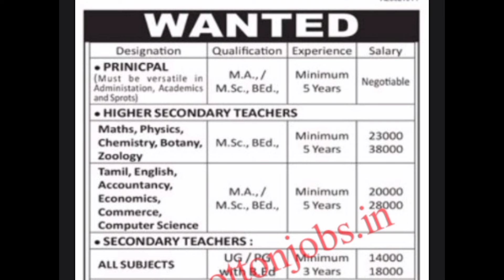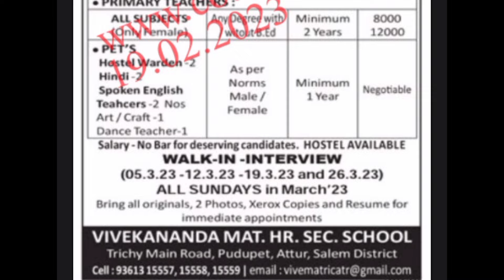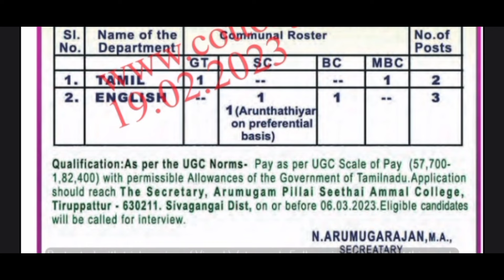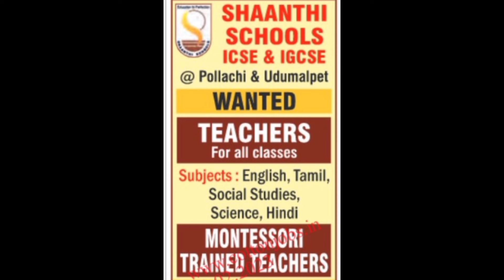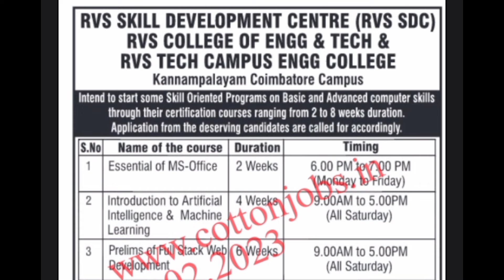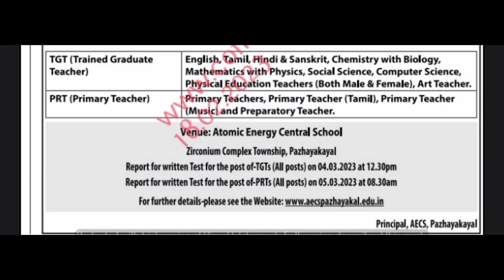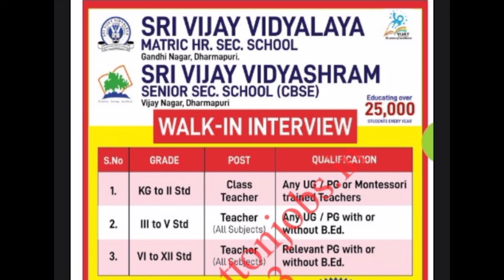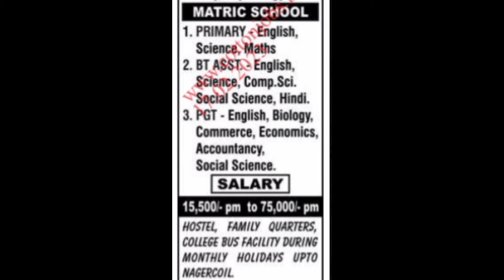ஆசிரியர் மற்றும் பணியாளர்களுக்கான வேலை வாய்ப்புகள் | இதோ உங்களுக்காக | 19 February 2023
ஆசிரியர் மற்றும் பணியாளர்களுக்கான வேலை வாய்ப்புகள் | இதோ உங்களுக்காக | 8 February 2023 -

நன்றி